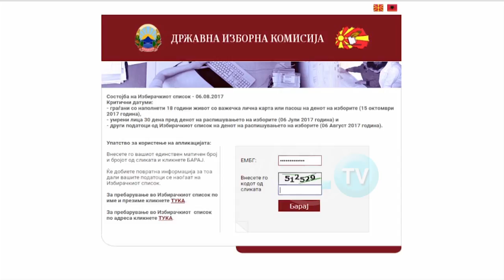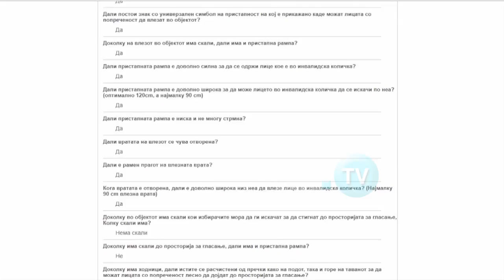KSHZ PËR ZGJEDHJET LOKALE, 27 KANDIDATË TË PAVARUR PËR KRYETARË TË KOMUNAVE